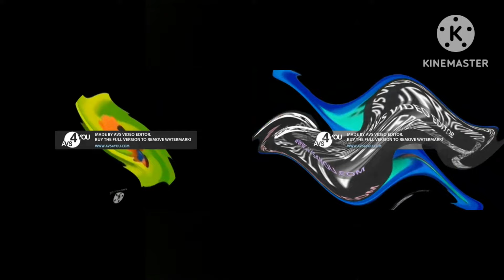Preview 2 Kewa Rotation Wave Powers SPLIT In Crazy Slow Killed^2